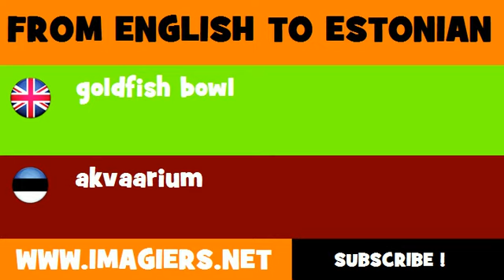ESTONIAN TO ENGLISH = akvaarium